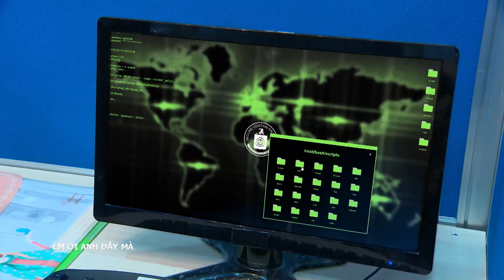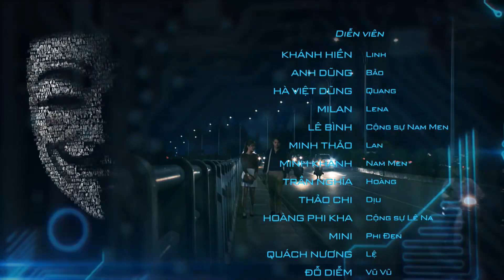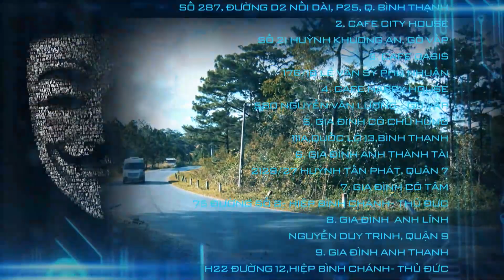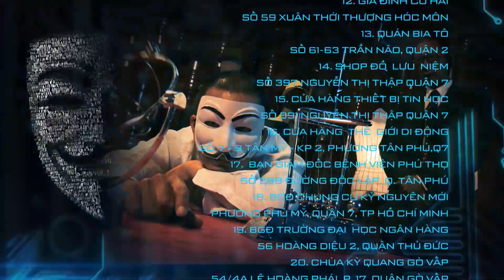TẬP 09 || EM ƠI ANH ĐÂY MÀ || Phim Tâm Lý Tình Cảm Xã Hội Việt Nam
[Phim Việt Nam] EM ƠI ANH ĐÂY MÀ || Phim Tâm Lý Tình Cảm Xã Hội Việt Nam
Câu chuyện bắt đầu từ những nhàm chán trong cuộc sống vợ chồng của Linh (Khánh Hiền) và Bảo (Anh Dũng), khi Linh chỉ biết quanh quẩn với 4 bức tường và con đường từ nhà đến chợ. Cô quanh quẩn làm bạn với bếp núc đến quên mình từng là một nghệ sĩ violon. Chấp nhận làm vợ Bảo, Linh hy sinh niềm đam mê âm nhạc để ở nhà chăm sóc từng miếng ăn giấc ngủ cho chồng nhưng đổi lại, cái cô nhận được sự thờ ơ, coi thường của chồng, những cuộc gọi thưa dần bằng những câu trả lời cộc lốc của Bảo tôi bận. Đỉnh điểm là dịp kỷ niệm 3 năm ngày cưới, Linh âm thầm chuẩn bị một bữa cơm thật lãng mạn, có nến có hoa để làm chồng bất ngờ nhưng rồi khi tỉnh dậy, cô thấy mình cô quạnh bên mâm cơm nguội lạnh, còn chồng ngủ say tự lúc nào. Quá buồn tủi, quá sức chịu đựng, Linh lang thang trên cây cầu định gieo mình xuống dòng nước. Nhưng với bản tính yếu đuối, cam chịu, liệu Linh có đủ can đảm nhảy xuống để giải thoát mình khỏi cuộc hôn nhân ngục tù.